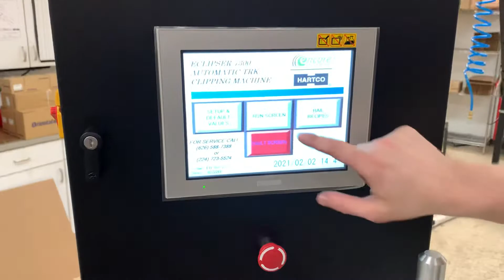Encore Hartco TRK Machine